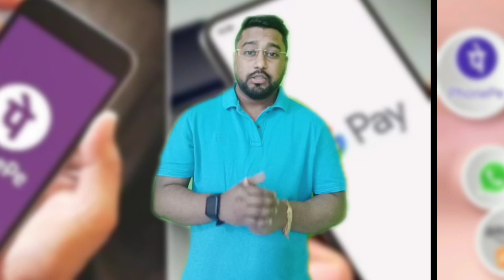UPI new charges 2023 bengali | Online Payment charge 1 April 2023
How to Check PAN Card Link Aadhar Card bangla | প্যান কার্ডের সাথে আধার লিঙ্ক আছে কি না চেক করুন

- Voter Card Link with Aadhar Card in bengali l ভোটার কার্ডের সাথে আধার কার্ড লিঙ্ক

UPI payment charges
UPI transaction charge new update
UPI charges from 1st April 2023
Phone Pay Google pay bhim UPI Paytm
UPI transaction Fee
Charges on UPI payments
UPI new charges 2023
UPI payment in India
Wallet Transaction UPI
UPI limit 1 April 2023 in bengali
UPI transaction limit Bengali
UPI transaction charges bengali
UPI payment charges latest news
Online UPI payment bengali
Online UPI transaction bangla
UPI new charges 2023 in Bengali
MG Assam Technical
UPI payment extra charges
UPI charges 1 April 2023 in Assam